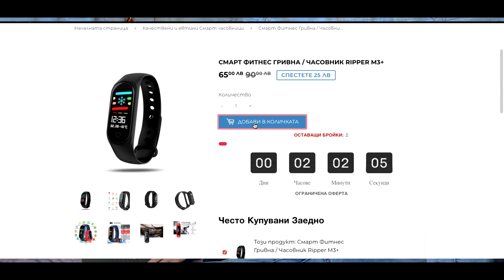ГАДЖЕТО МИ ГОВОРИ ЗА БИВШИЯ СИ - ПИТАЙ, БАЦЕ! (1 Епизод)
🔴 АБОНИРАЙ СЕ ЗА НАС ЗА ОЩЕ СМЯХ! 😜

🔴 ПРОМО КОД: ✅ sandeffstella15 ✅

🔴 Последвайте ни в "TIK-TOK" ➡️ sandeffstella ✅